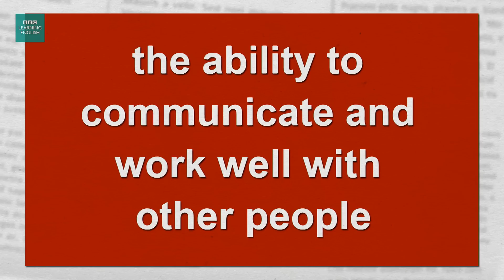What does 'soft skills' mean?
Learn a new phrase to improve your English vocabulary in just 3 minutes. Want another video like this one?

Rob’s thinking of applying for a new job, but it needs someone with ‘soft skills’. Feifei thinks he’s ‘soft’, but has he got the right skills? Watch this programme to find out what soft skills really are and who might be suitable for the new position. [Images: Getty Images]